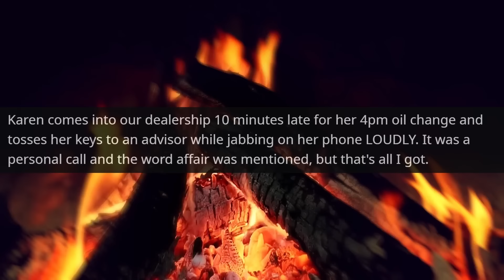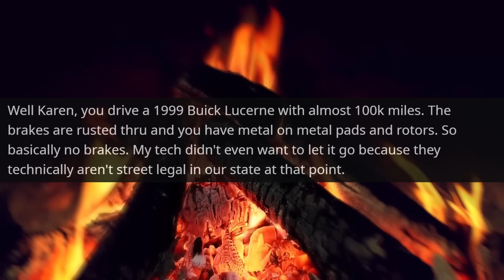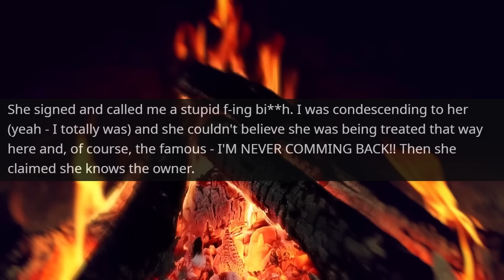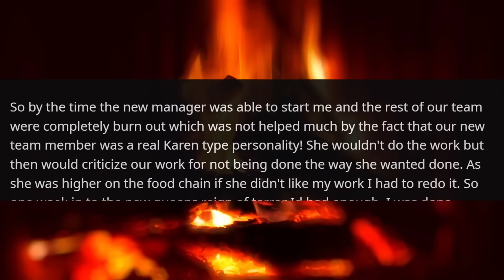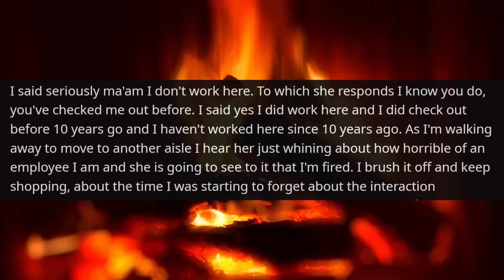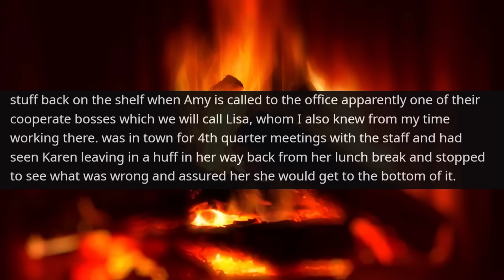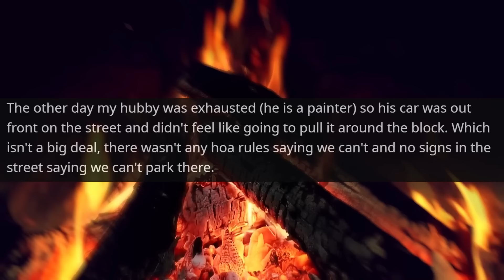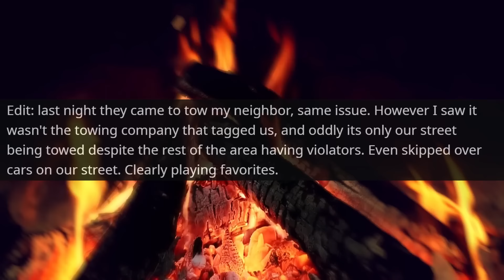HOA KEEPS SENDING TOW TRUCK TO MY HOUSE TO MAKE ME OBEY HOA RULES! r/EntitledPeople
Hello,